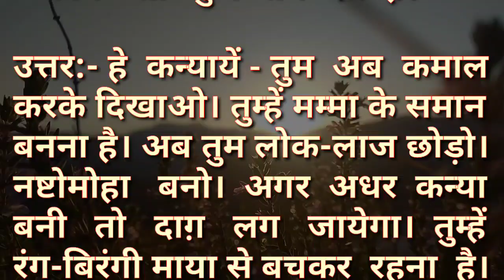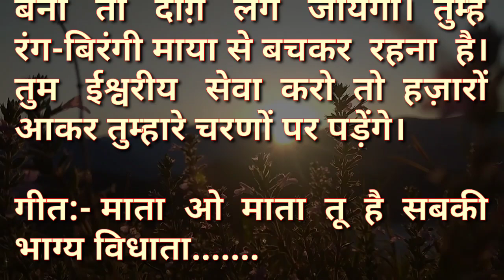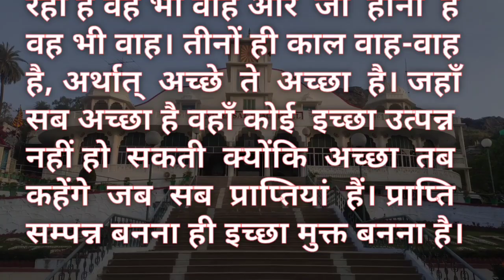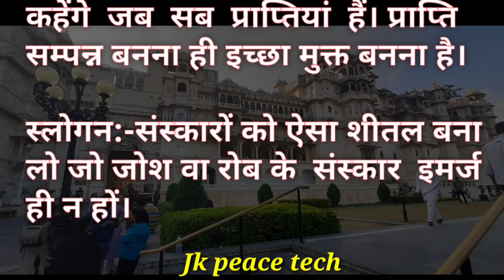Aaj Ki Murali Ka Saar / Aaj Ki Murli With Text / 14 December 2023 / आज कि मुरली / Today Murali